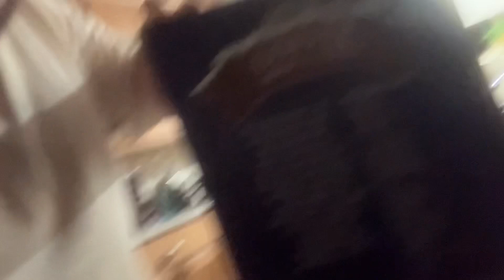The Best Flavour Of Them All? | 25 Days of Christmas 2023 (Day 17)